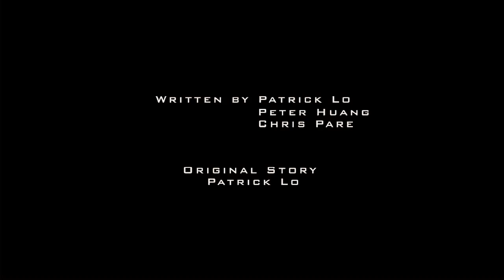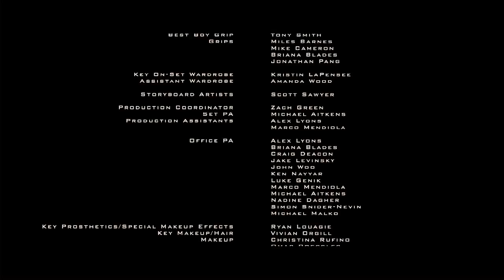Call of Duty Modern Warfare 3 - Ghost si saldra en MW3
Miren Ghost! Se salvo venga si que estara padre el juego!!!